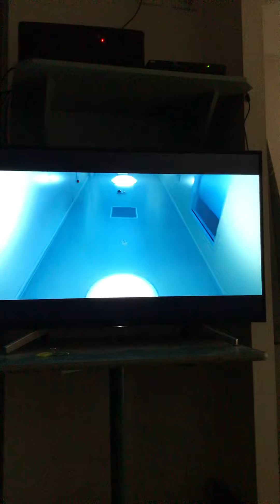30 December 2020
Invisible man,invisible man vs guards vs the chick they never believed,a fight between all of them in a jail hospital,somehow the invisible man wins at the moment,because u can’t beat someone u can’t see obviously